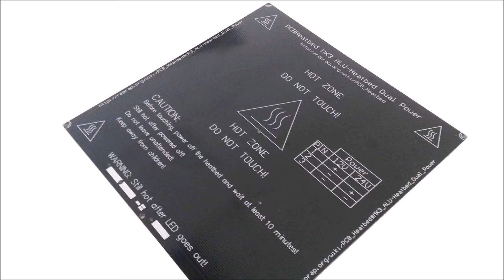Homemade 3D Printer Part -1 --Tamil Tech Trick தமிழ் டெக் ட்ரிக்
If you have any Questions about Reviews, Tutorials or Projects command bellow for more details.

Thank your for supporting our  Tamil Tech Trick   Channel.